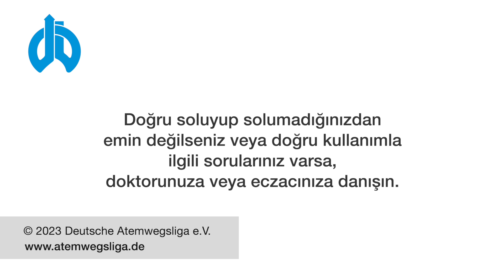Easyhaler® ile İnhalasyon (Türkçe)